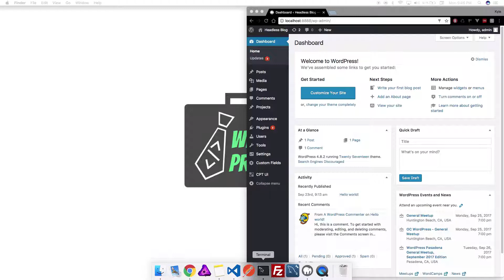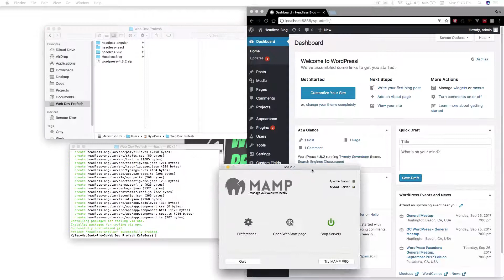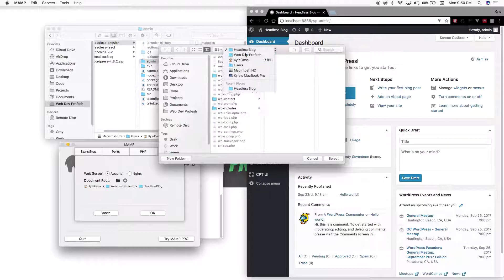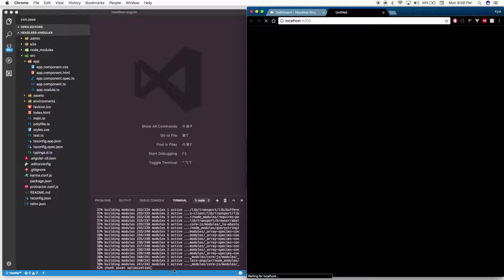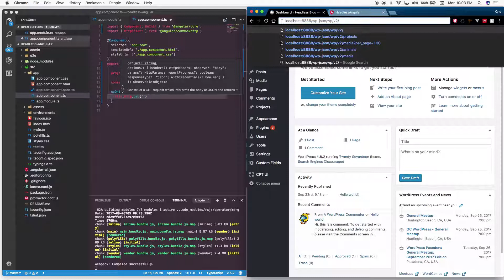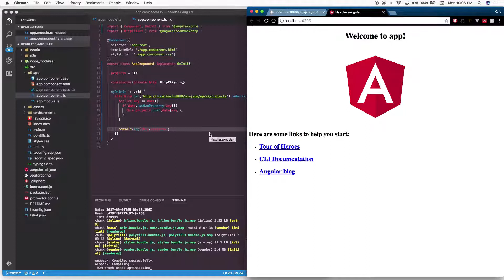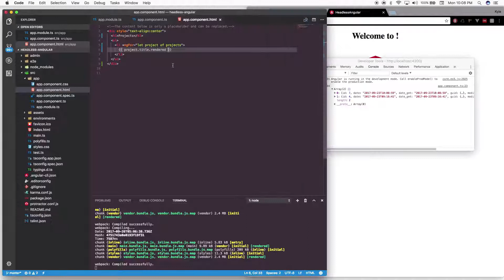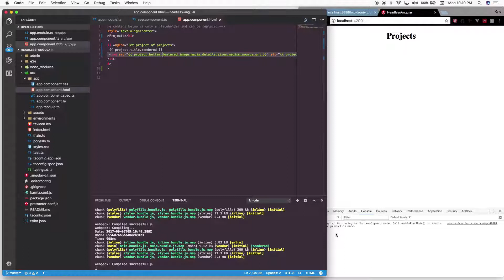Connecting Angular 4 with Headless Wordpress Rest API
In this video I show you how to connect an Angular 4 application to your Wordpress Backend Rest API.